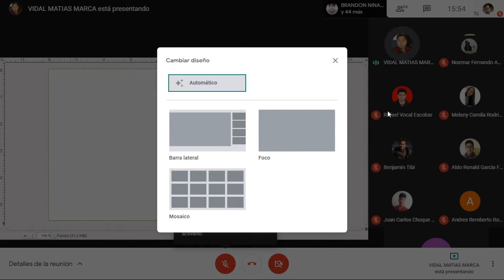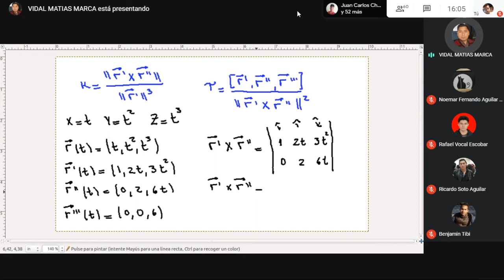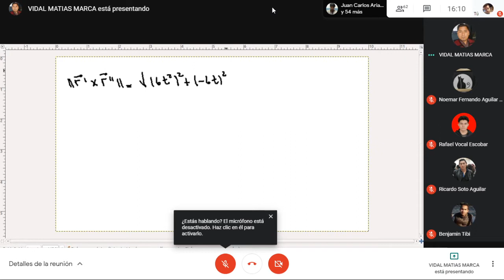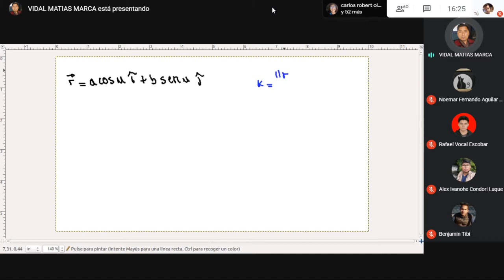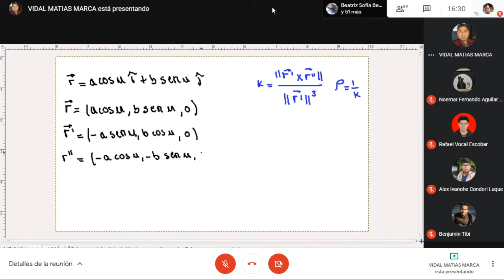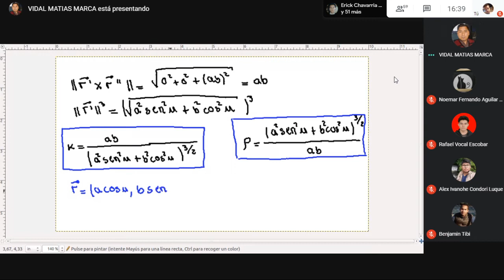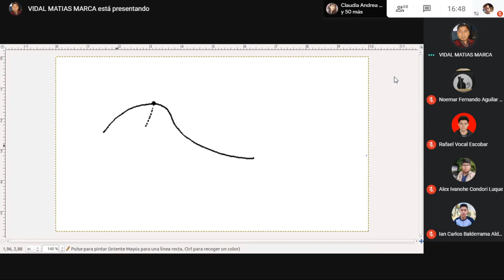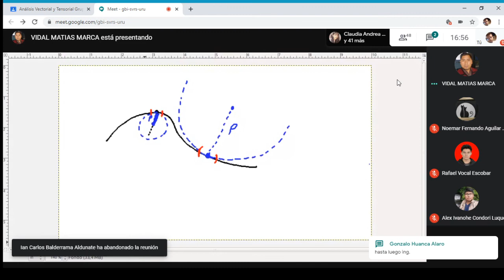Análisis Vectorial y Tensorial Clase numero 4 Viernes 26 de Junio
Cuando la curva está en el plano = La torsión es igual a cero